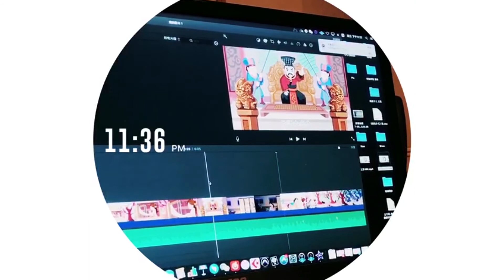【婷婷诗教】 《木兰辞》南北朝 La Ballade de Mulan 官方版 Official MV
《木兰诗》，又名《木兰辞》，约作于北魏，也有人说做于唐代，最初录于南朝陈朝释智匠 《古今乐录》，长300余字，后经隋唐文人润饰。一说《木兰诗》是唐载：“唐人韦元甫拟作木兰诗一篇。”严羽《沧浪诗话》认为“朔气传金柝，寒光照铁衣”之类，“已似太白，必非汉魏人诗”。

这是一首长篇叙事诗，讲述了一个叫木兰的女孩，女扮男装，替父从军，在战场上建立功勋，回朝后不愿作官，只求回家团聚的故事。全诗以“木兰是女郎”来构思木兰的传奇故事，富有浪漫色彩；详略安排极具匠心，虽然写的是战争题材，但着墨较多的却是生活场景和儿女情态，富有生活气息；以人物问答及铺陈、排比、对偶、互文等手法描述人物情态，刻画人物心理，生动细致，神气跃然，使作品具有强烈的艺术感染力。

"Mulan Poetry", also known as "Mulan Ci",This is a long narrative poem that tells the story of a girl named Mulan, dressed as a man, joined the army for her father, established merits on the battlefield, and refused to be an official after returning to the dynasty. The whole poem uses "Mulan as a girl" to conceive the legend of Mulan, which is full of romance; the detailed arrangement is very ingenious.